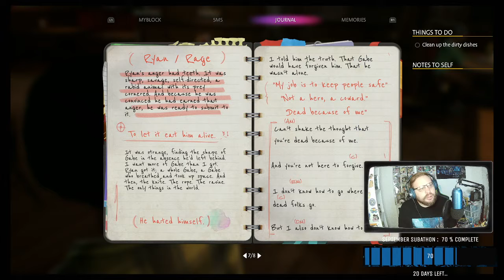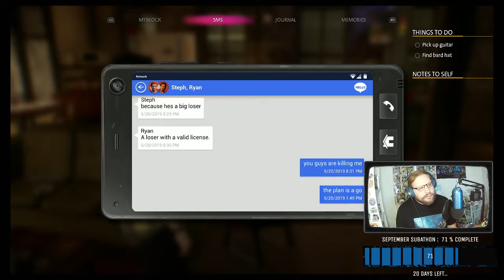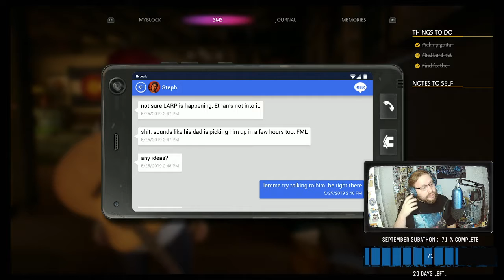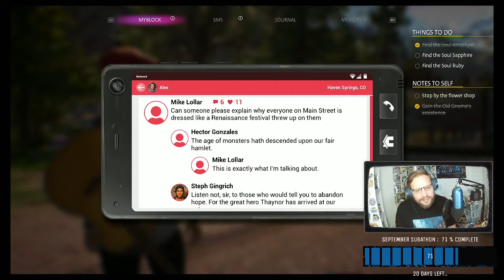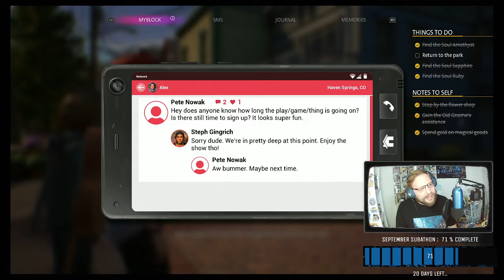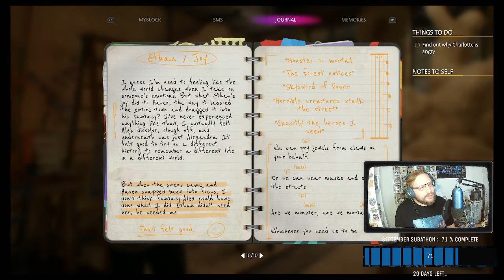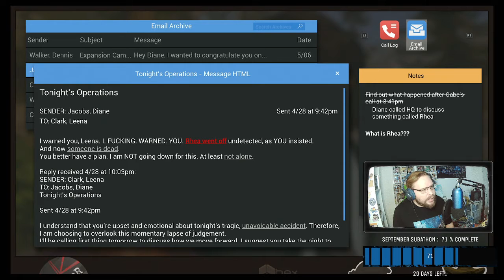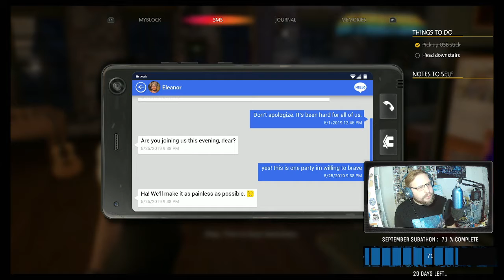09/10/2021 VOD Part 2 - Life is Strange: True Colors